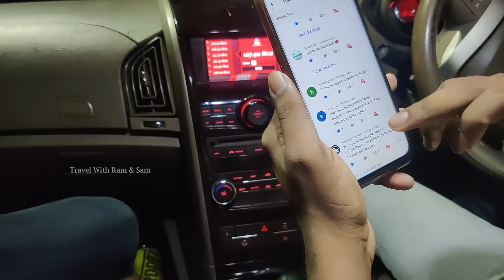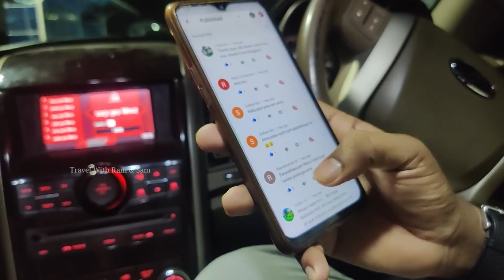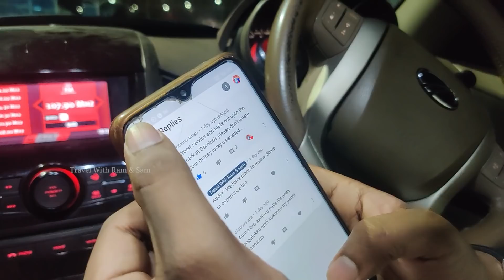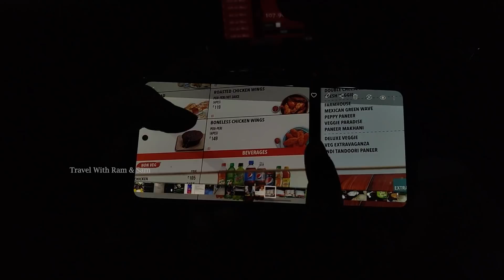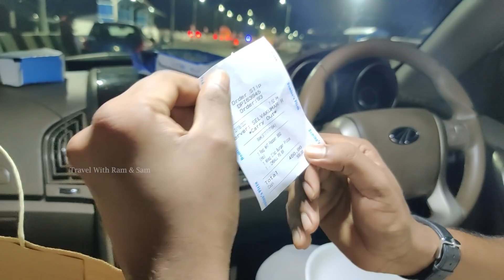Dominos Pizza is in Nagercoil Now!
Hello Guys, In this video we have reviewed Dominos Pizza which was launched recently in Nagercoil. 😍

Zingy Parcel
Veg - ₹39
Chicken - ₹45

Burger Pizza
Classic Veg - ₹105
Premium Veg - ₹135
Classic Non Veg - ₹145

Taco Mexicana
Veg - ₹118
Chicken - ₹135

Chicken Meat Balls - ₹109(5 Pieces )
Roasted Chicken Wings - ₹119 (4 Pieces)
Boneless Chicken Wings - ₹149 (4 Pieces)

Talk to us on Insta 😍

Instagram as @travelwithramsam.

We respond Immediately!